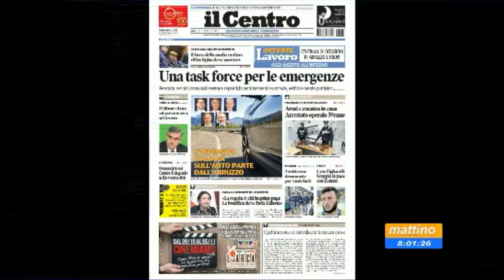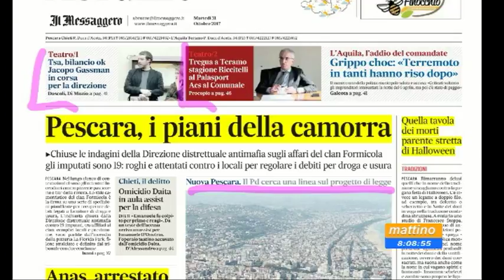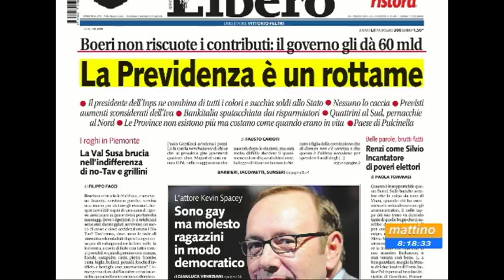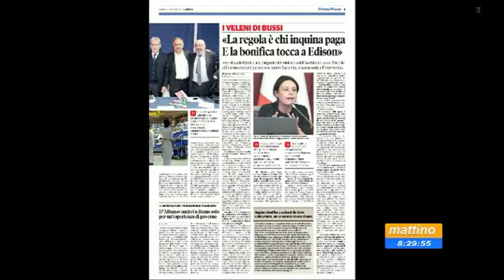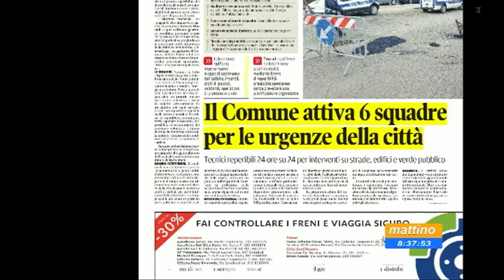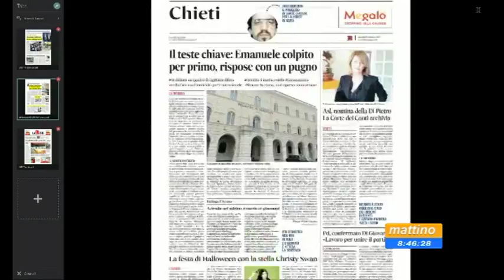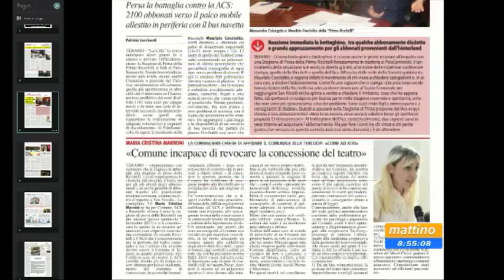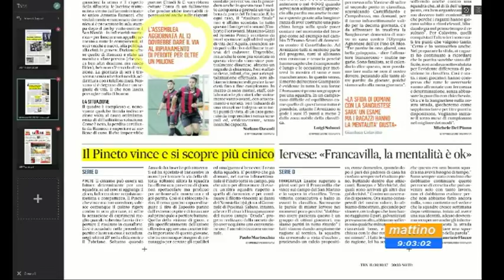Mattino6 rassegna stampa di martedì 31 ottobre 2017